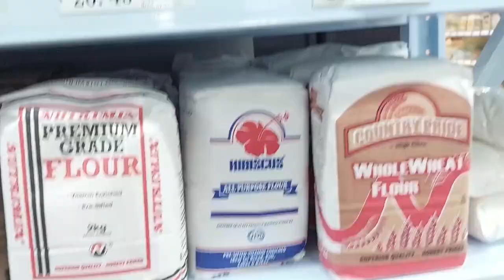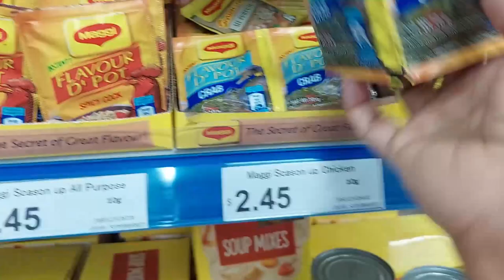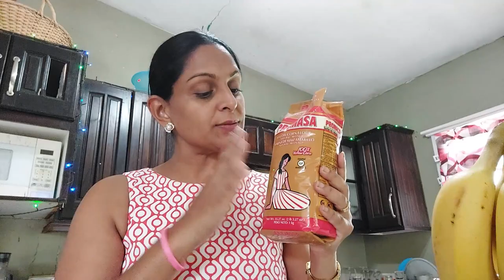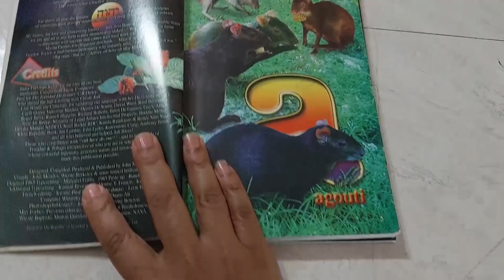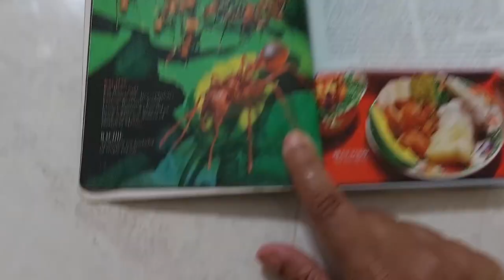CouCou so nice you will eat twice. Cornmeal CouCou and stew fish on the fireside.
This was a meal that I had been craving for a while. The day was perfect. The weather was awesome. The only regret is that we couldn't cook it by the riverside. We usually prepare economical meals and our kids are learning to eat what we cook. They were never really fussy eaters and I am forever grateful for that. We wanted something nice today and tried to stretch the dollar as much as we could. Needless to say, I have to start back my kitchen garden. It is a necessity more now than a hobby. Enjoy.